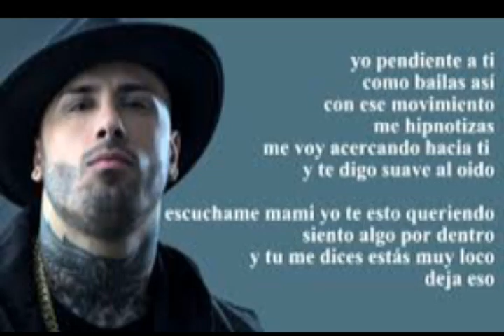Nicky Jam - Hasta el amanecer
Regueton ardiente